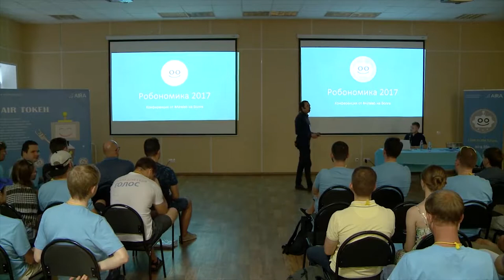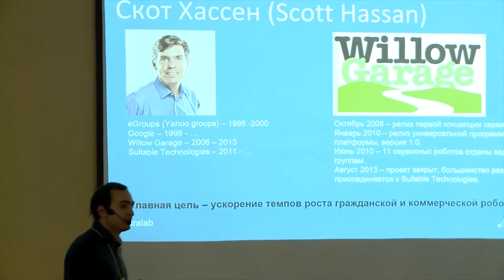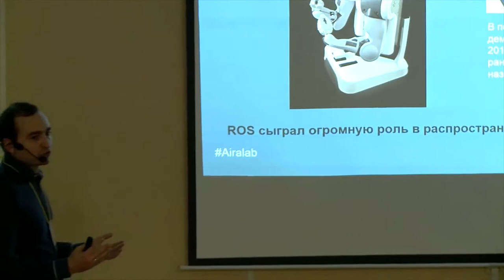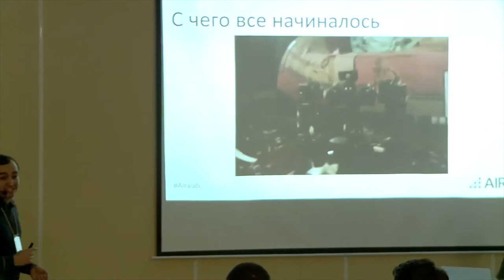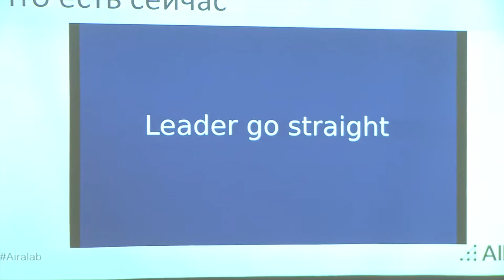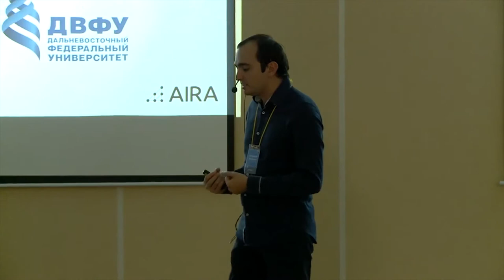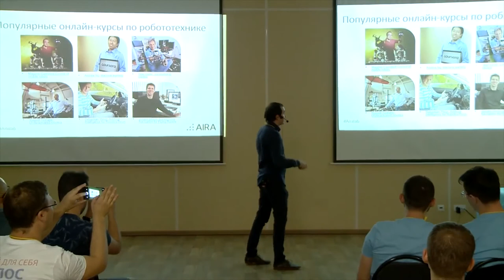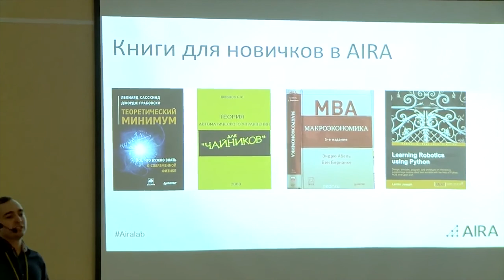Robonomics 2017. Alexandr Kapitonov - "What you should learn to programm robot economics"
The progressor of Airalab, Alexandr Kapitonov, reported about what and where you should study to program robot economics, about his main work at ITMO University, said a few words about how much Airalab did this summer and told us what the team is going to do this autumn.